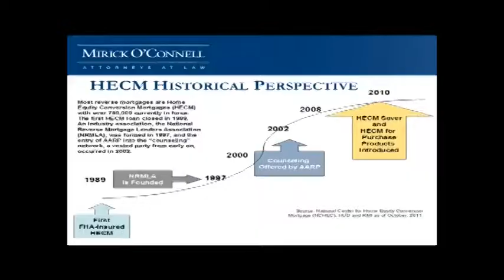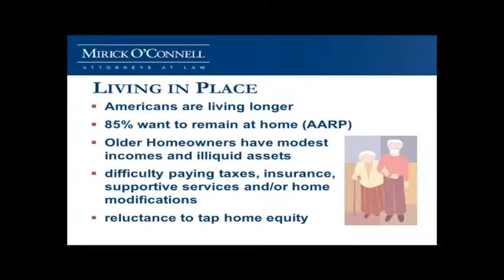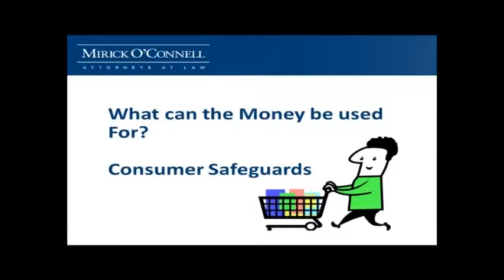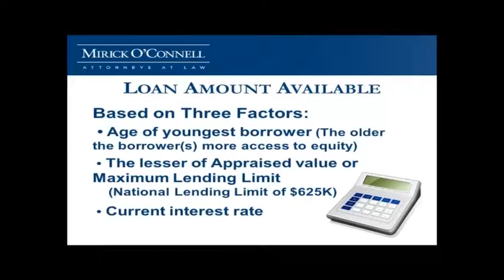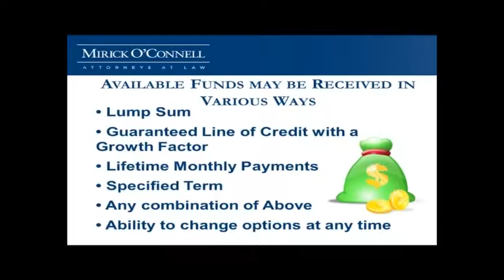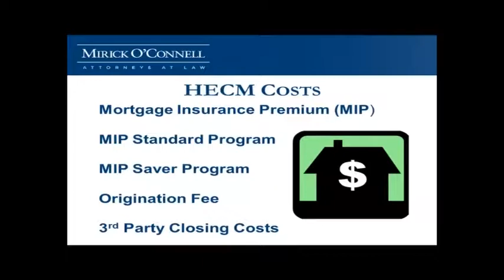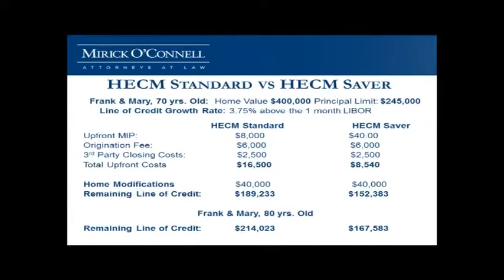Adapting Your Home and How to Pay (Part 2) - Oak Bluffs - 8/15/13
Attorney Arthur Bergeron and his invited guests discuss how you can finance home adaptations to keep your home safe as you age.